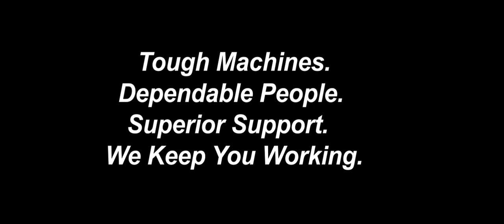DZT8000 Tub Grinder From Above